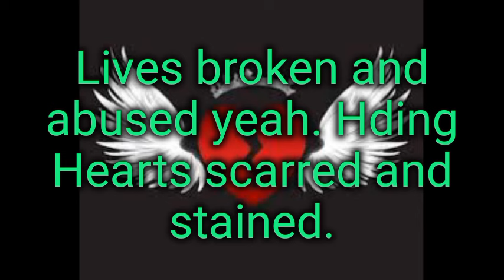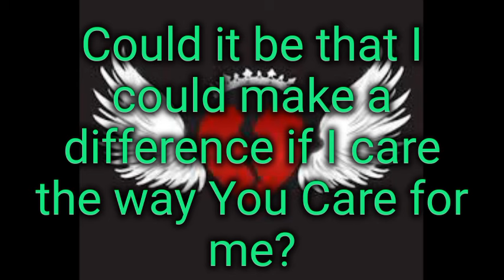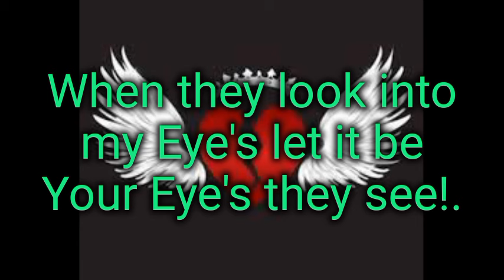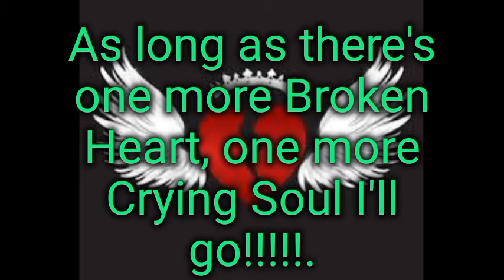One more Broken Heart lyrics.-Point Of Grace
There will always be one more.